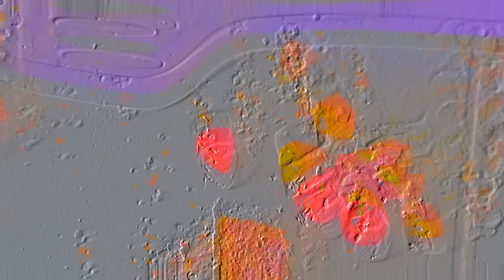Making Lunch on a Thursday Afternoon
6th entry for What I'm Doing in August, a found sound, beat and soundscape diary documenting what I'm doing in August 2020.